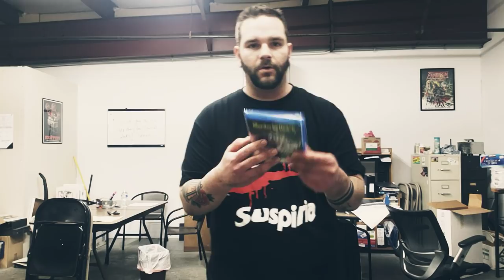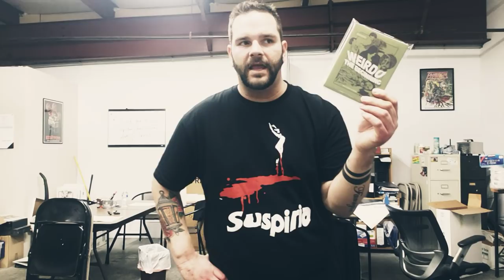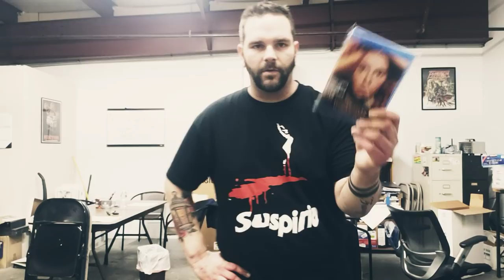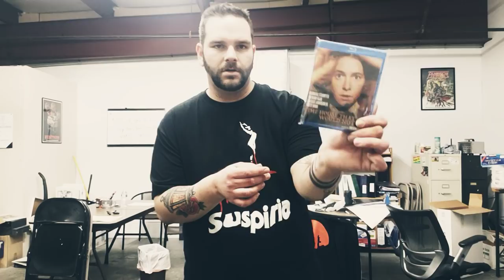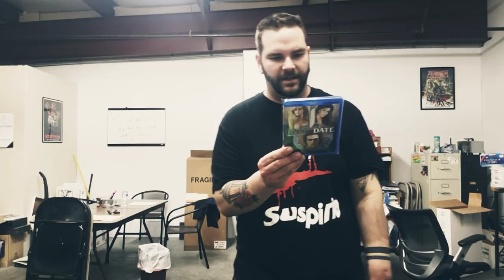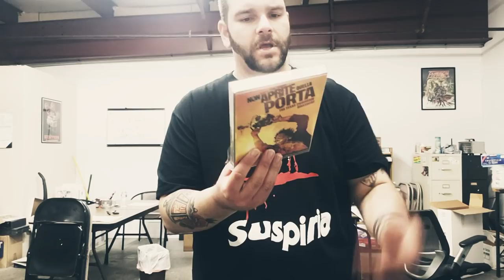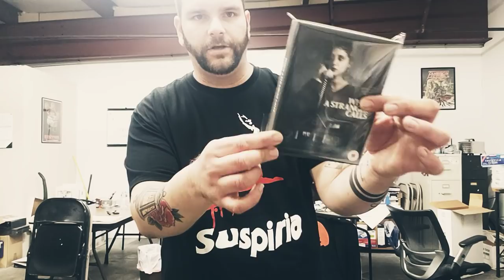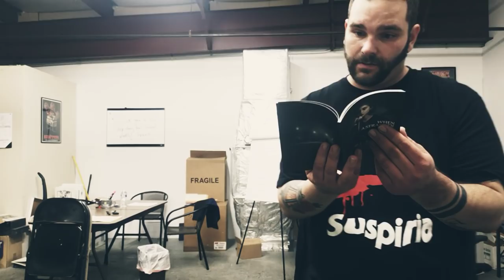MERRY CHRISTMAS...TO ME???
Just a bunch of stuff I bought for myself Before & After Christmas, enjoy!